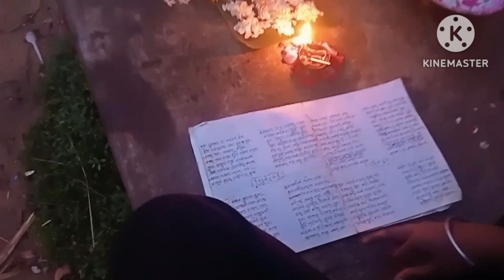aji ama jhia ra ଏକୋଇଶି a